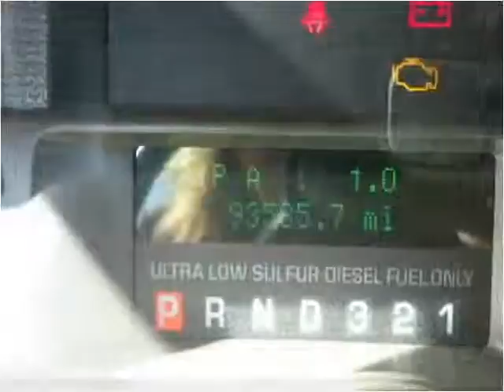2010 Ford F-350 SD Used Cars Great Bend KS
This 2010 Ford F-350 SD is available from Marmies.